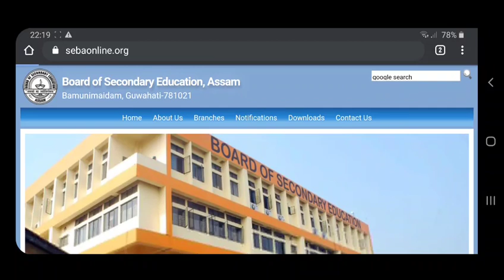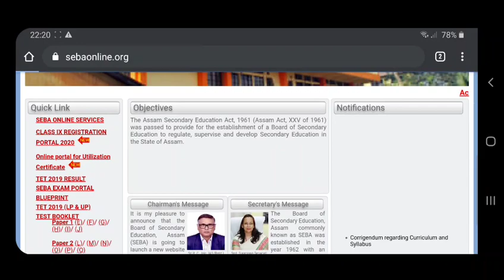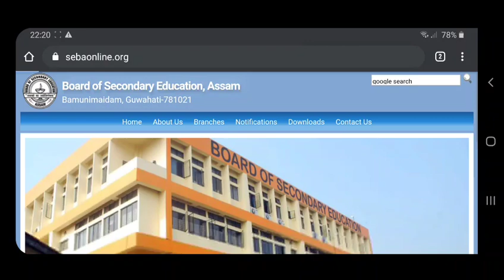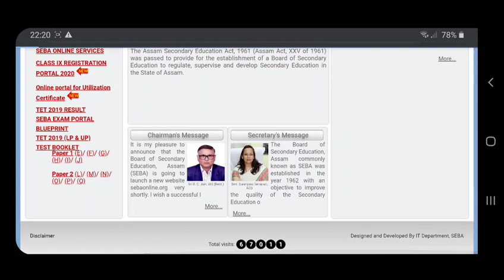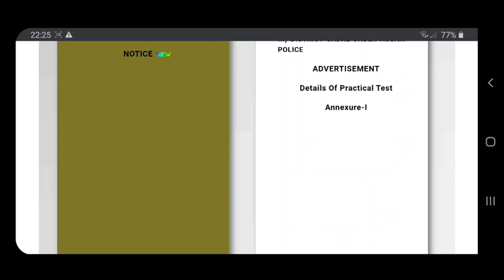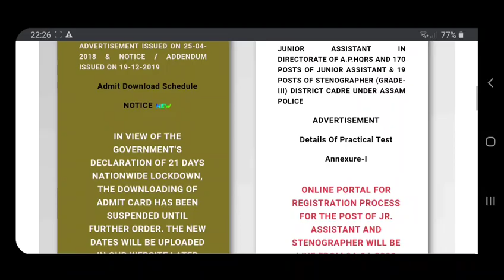HSLC Exam Results 2020, দশম শ্ৰেণীৰ ছাত্ৰৰ বাবে অনলাইন ক্লাছ, অসম পুলিচৰ পৰীক্ষা বাতিল // GyanJyoti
today in this video i have given to information about HSLC and HS exam results date, free online class for class ten students,  free mathematics class will be start soon. and assam police exam suspended. all information covered in assamese language.

.hslcresults hsresults results # resultsnews